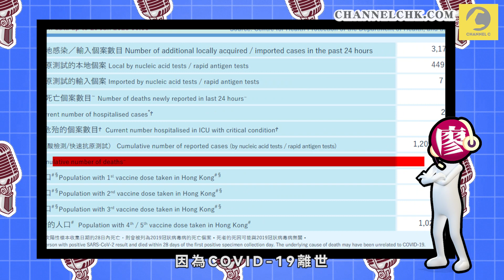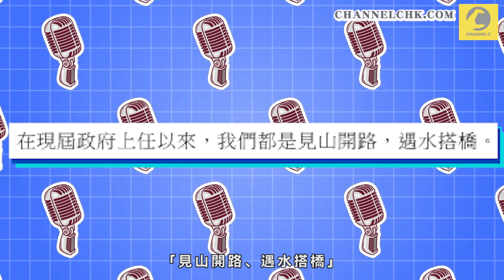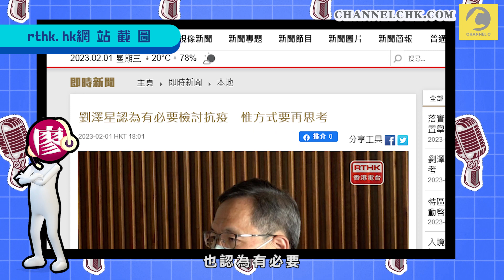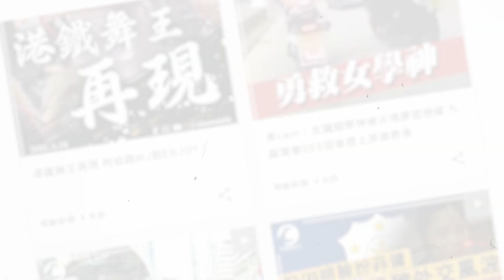臨瞓頭條 | 1日3專家不同說法撐檢討疫情 強調非追究問責政府 孔繁毅憂內部調查有盲點｜Channel C HK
行政長官李家超表明不同意就疫情進行調查，但幾位政府專家顧問分別再就是否檢討抗疫，表達支持意見：